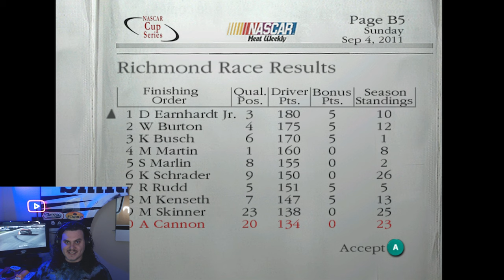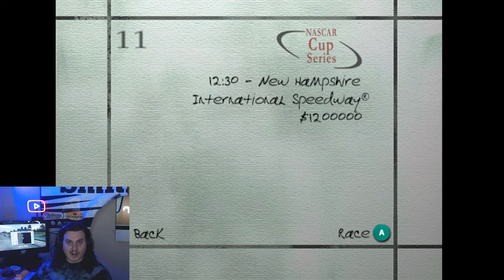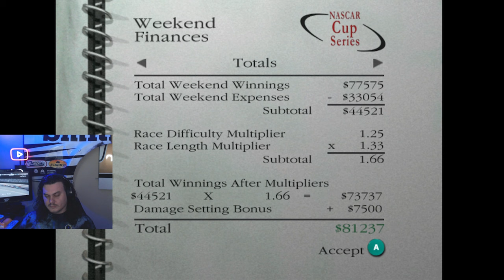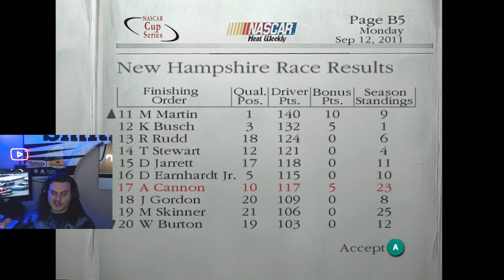Can We Win the Lobster? - Dirt to Daytona Episode 63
Richmond was pretty good to us the second time around! We're headed to New Hampshire again, and hopefully we can improve here as well!